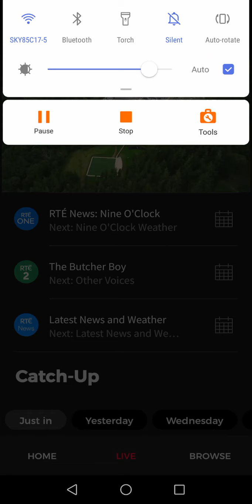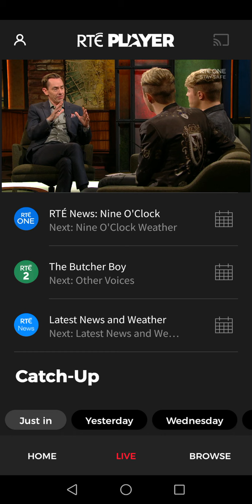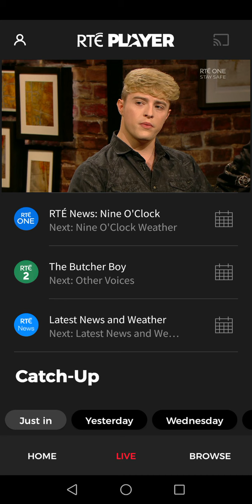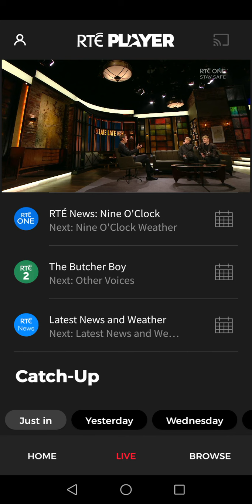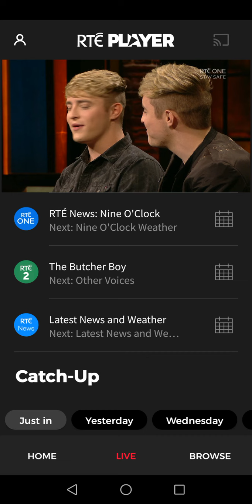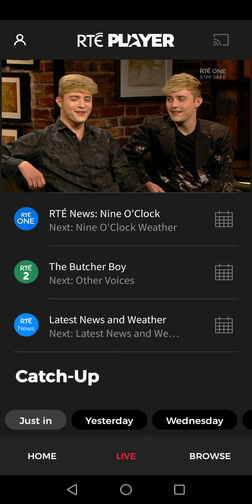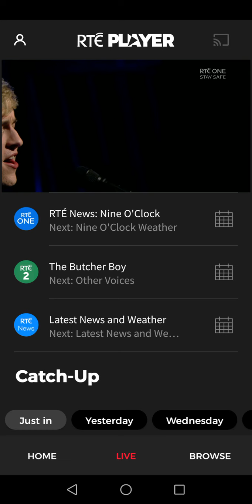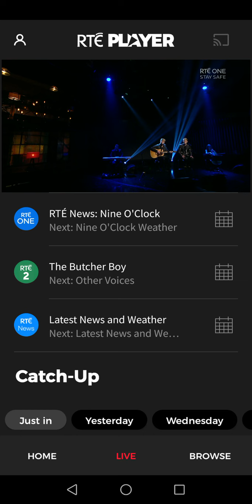John and Edward on the LATE LATE show tonight RTE